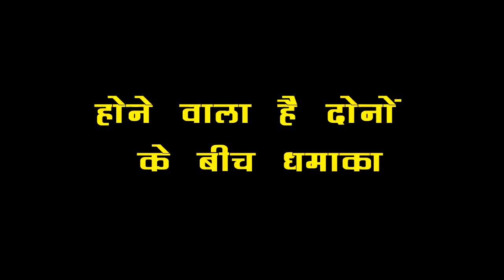MHRW: OMG !! PALLAVI बनने वाली है जल्द मां, लेकिन छिपाने वाली है RAGHAV से सबसे बड़ा सच